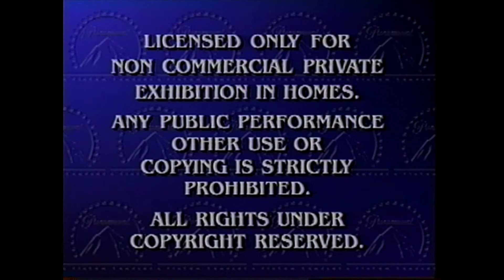Opening to 'A Charlie Brown Christmas' (VHS)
Timestamps:
0:00 Peanuts Video Series trailer
1:32 Paramount Feature Presentation
2:05 Paramount logo